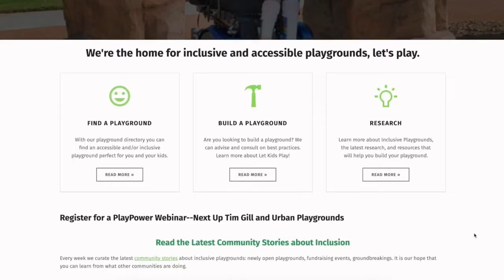Inclusive playground for children with disabilities set to be built in Lansing